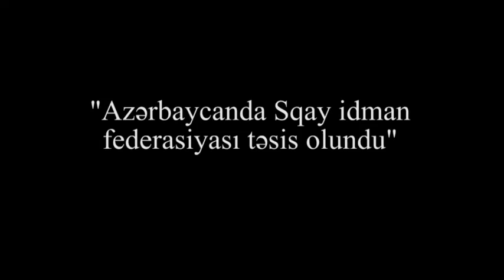Azərbaycanda Sqay Idmanı Federasiyasi yaradıldı